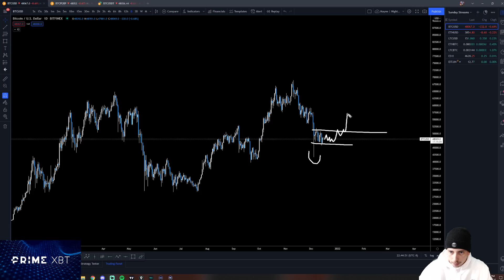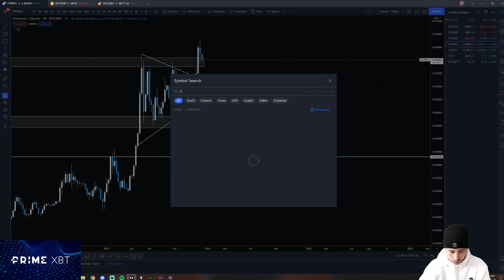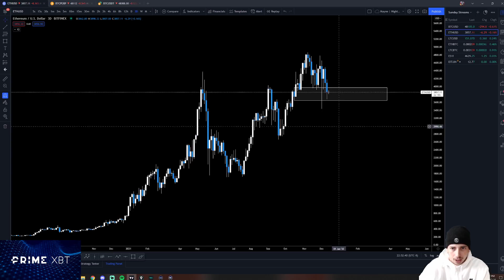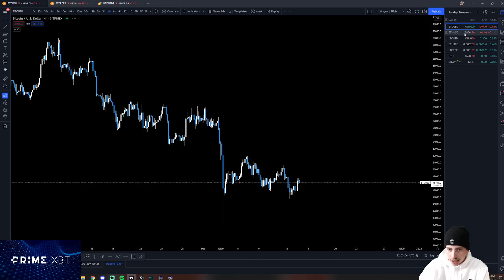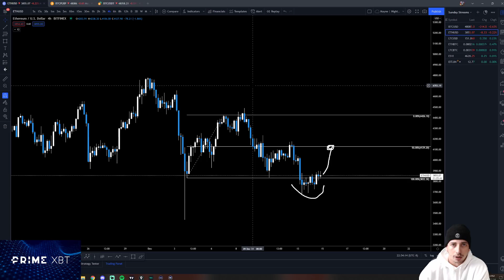Imagine the Smell | Crypto Market Update | Trader Mayne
Still pretty sick but I wanted to get a video up for you guys, I hope you enjoy.

Follow: @Tradermayne and @PrimeXBT on Twitter.